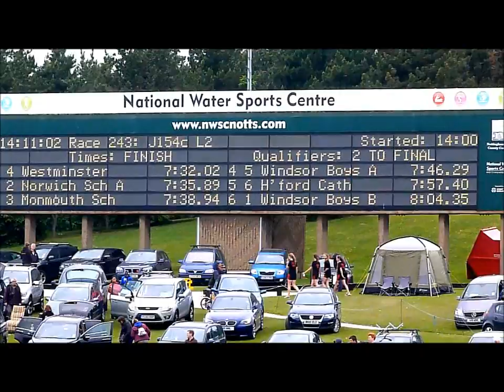National Schools Regatta 2012 Monmouth coxed fours.wmv